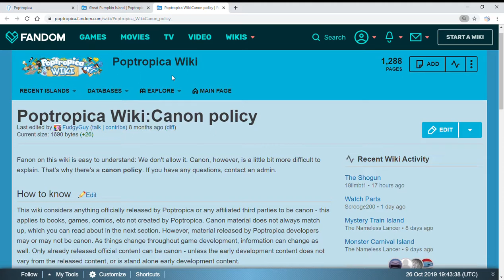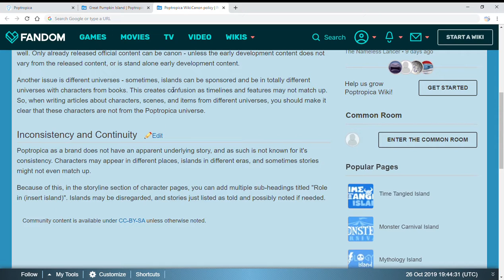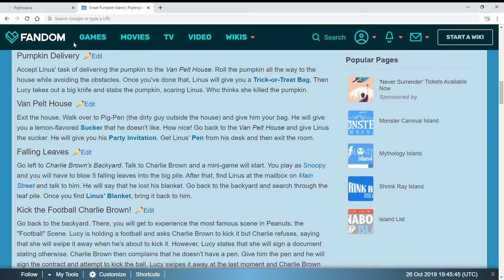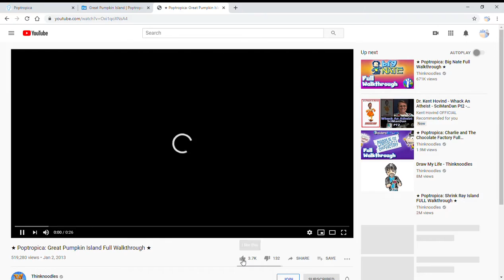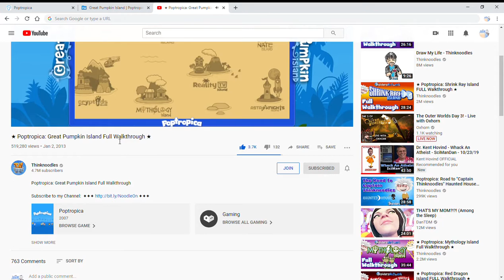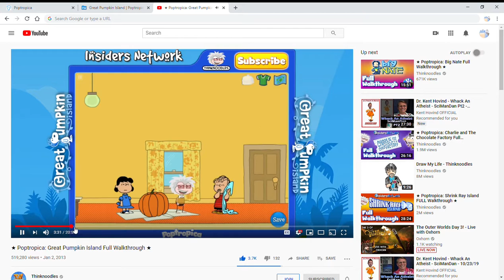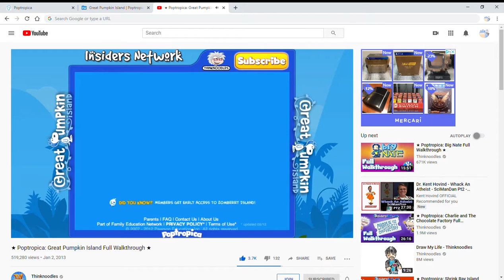Poptropica Episode 46 Case of the Missing Blanket